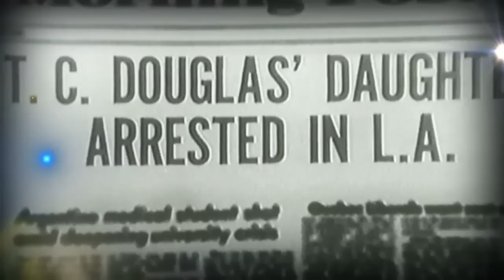Shirley Douglas On George Stroumboulopoulos Tonight: INTERVIEW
A legend on stage and screen, Shirley Douglas is the daughter of Tommy Douglas, the first leader of the federal NDP and the father of Medicare. Now, Shirley's being honoured for all her great work with ACTRA Toronto's 2013 Award of Excellence.